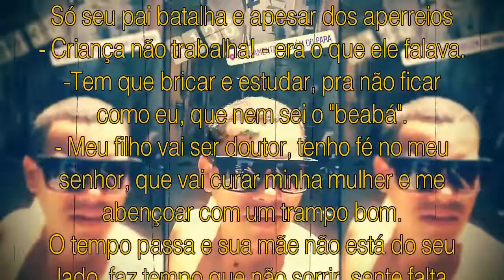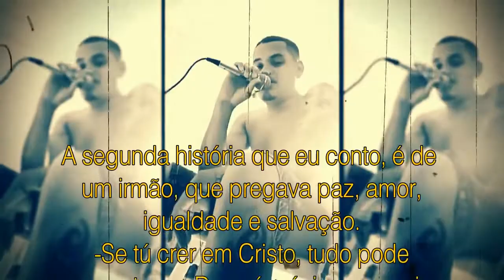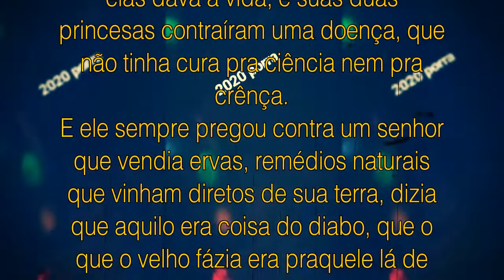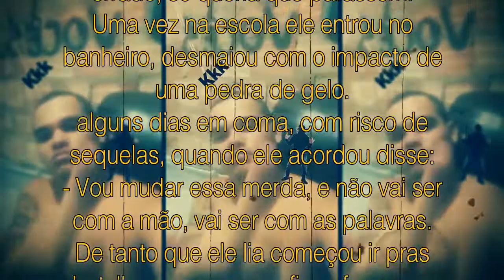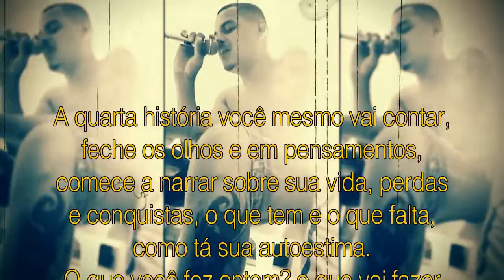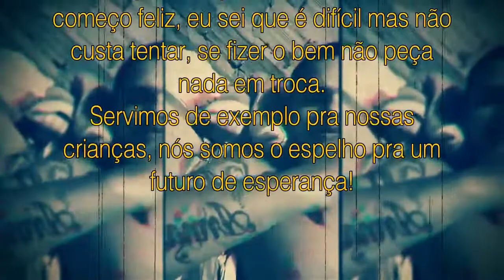6 - A quarta história. (EP: SOU EU E F0D@-$&) Prod. Cínico.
NOS JULGUE PELA MENSAGEM E NÃO PELA QUALIDADE!

Letras e vozes : Vulgo RJ
Produção geral  : cínico
contatos-
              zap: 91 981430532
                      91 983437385